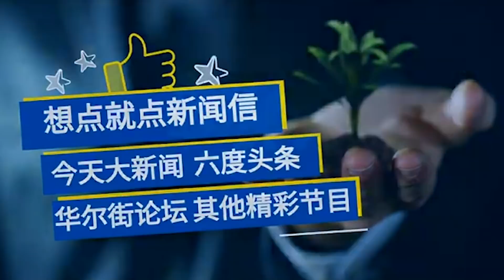美国制裁多大用？习近平肯定陈全国 丨网言网事（何频 陈小平）（20200902）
《网言网事》由何频与陈小平博士就各种人物、事件展开讨论的节目，两人观点时有不同，争论偶有激烈，谁对谁错常无定夺。